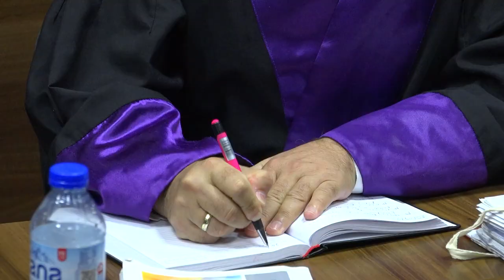Që dy vite në arrati, kapet nga Policia dhe sot u dënua me 3 vite burgimm